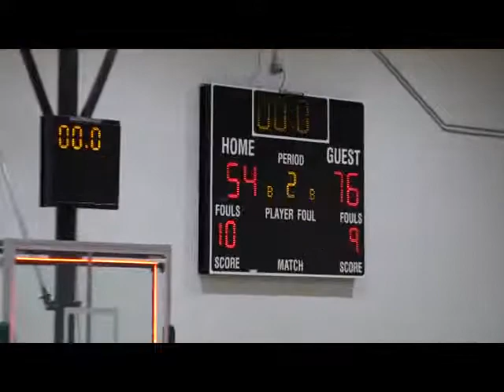Wayne CCCD Wildcats vs. Oakland CC Raiders 1-5-19 Pt.11